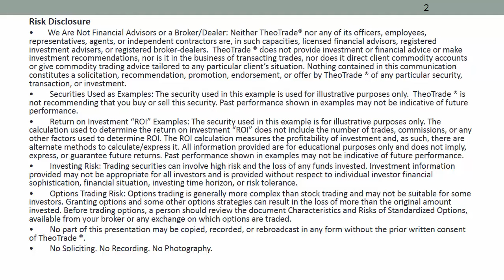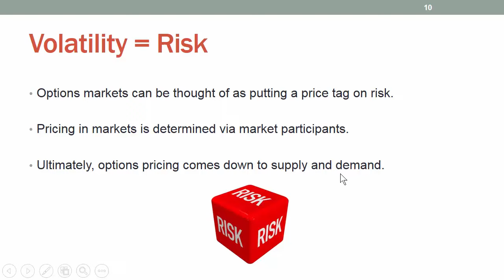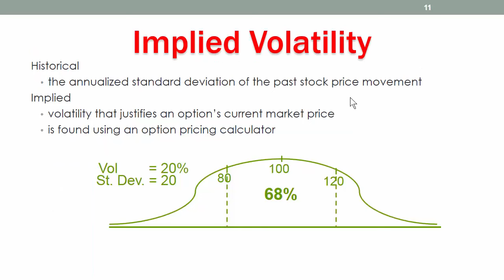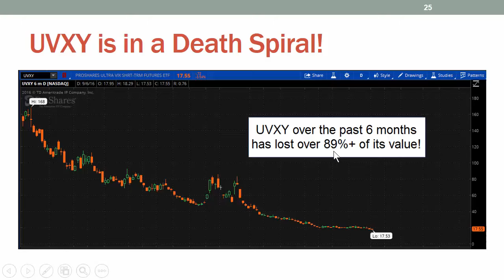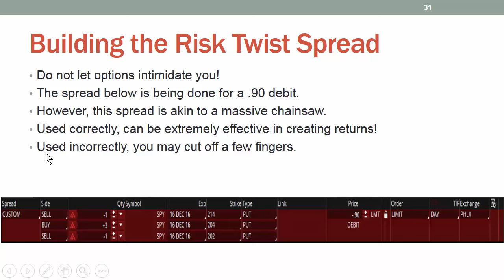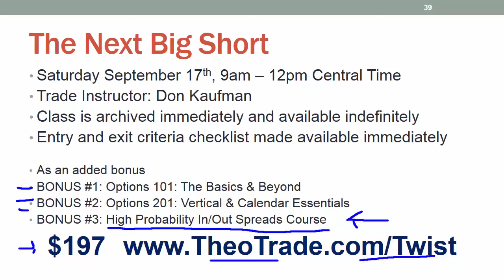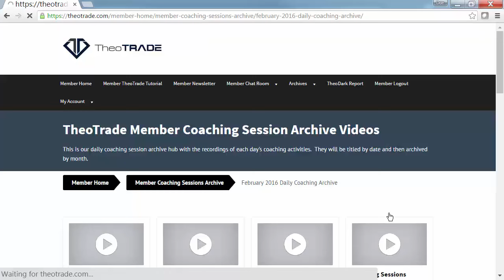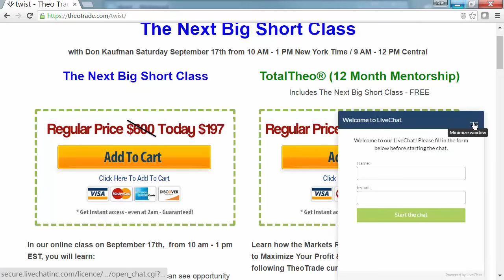The Next Big Short